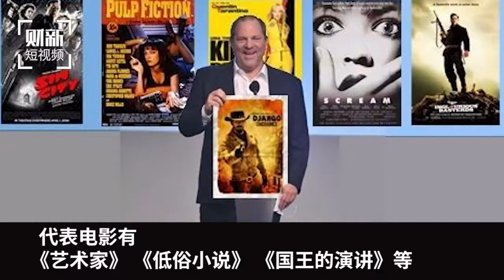【短视频】韦恩斯坦性丑闻持续发酵 名下公司或将被出售